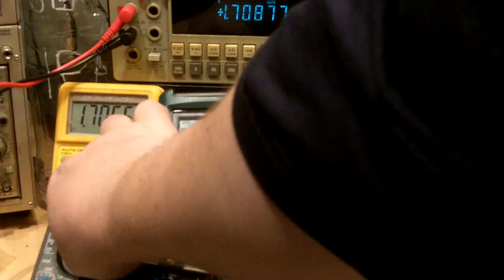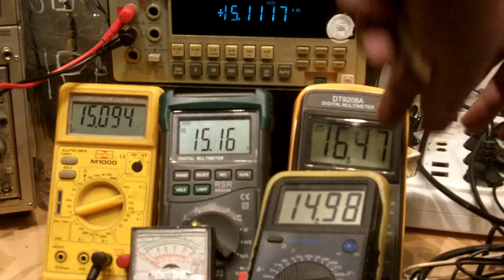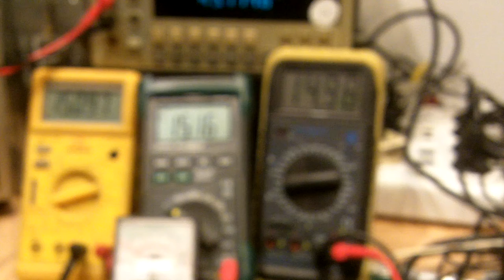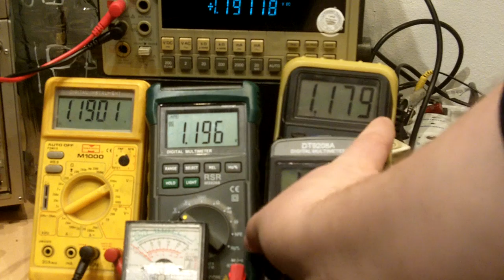MADE IN PRC DMM's hooked to same voltage source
Mastech M1000 (10+ years old, can't find spec for it)
Mastech MS8268
DT9208A (first half video it's running on low battery so it's imprecise, on the half of the video I put the new battery from other DMM in and changed voltage in other direction, it is way more precise then)
DT830B (there for first half video only, then battery is taken from it)
analog PRC crap (no-name) - not budging AT ALL :(
MY-61
note that at the middle of the video DT9208A and MY-61 swap place and DT9208A loses the yellow protection (I put new batt in)

the bench meter on the top is old 5.5 digits fluke